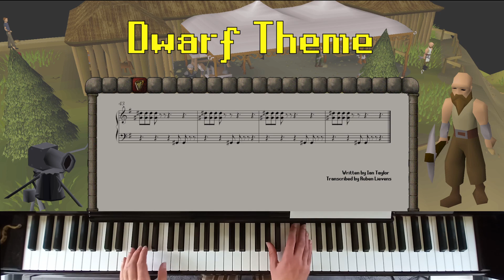Dwarf Theme (Oldschool Runescape piano cover)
Location: Dwarven Mine surface camp

Also used to by known as Gnome Theme, it strongly resembles the 'Gnome Village' track.